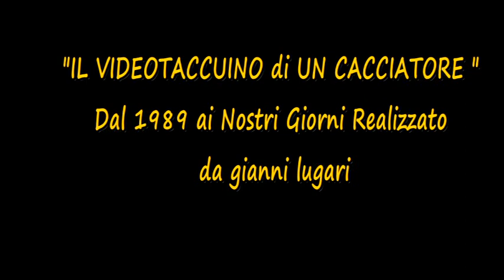56 2AP LEPRE 3A COPPA ITALIA PROSEGUGIO MISTER MIX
56 2AP LEPRE    3A COPPA ITALIA PROSEGUGIO   MISTER MIX